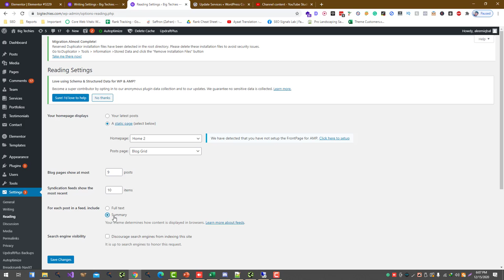How to Configure Feed in Wordpress